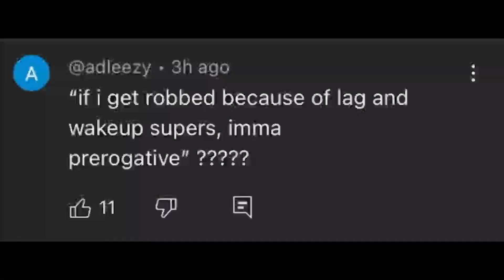Memes in my phone #1 | LowTier Edition